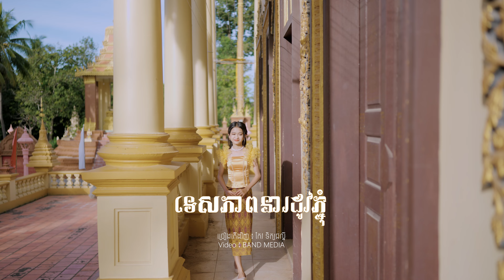ទេសភាពនារដូវភ្ជុំ - ផល្លី ចម្រៀងភ្ជុំបិណ្ឌ【Official MV】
ទេសភាពនារដូវភ្ជុំ ចម្រៀងភ្ជុំបិណ្ឌ.ហុឹម:សុីវន

សំនៀងដើម - លោកគ្រូ ណូយ វ៉ាន់ណេត
ច្រៀងឡើងវិញ -  រ៉ែន